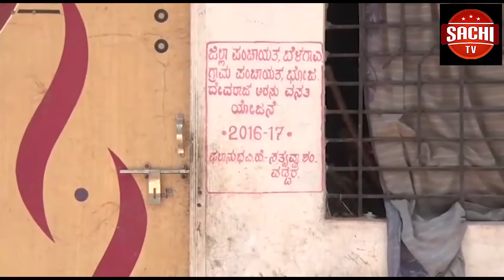ಕರೋನಾ ವೈರಸ್ ನಿಂದಕಲಬುರಗಿ ನಗರದ ವಯೋವೃದ್ಧರೊಬ್ಬರು ನಿಧನ ಹೊಂದಿರುವ ಹಿನ್ನೆಲೆಯಲ್ಲಿಕಲಬುರಗಿ ಜಿಲ್ಲಾಧಿಕಾರಿ ಶರತ್ ಬಿ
ಕರೋನಾ ವೈರಸ್ ನಿಂದ ಕಲಬುರಗಿ ನಗರದ ವಯೋವೃದ್ಧರೊಬ್ಬರು ನಿಧನ ಹೊಂದಿರುವ ಹಿನ್ನೆಲೆಯಲ್ಲಿ ಕಲಬುರಗಿ ಜಿಲ್ಲಾಧಿಕಾರಿ ಶರತ್ ಬಿ.  ಅವರು ಕಲಬುರಗಿ ನಗರದ ವಾರ್ತಾ ಭವನದಲ್ಲಿ ತುರ್ತು ಪತ್ರಿಕಾಗೋಷ್ಠಿ ನಡೆಸಿದ್ದರು.
ವೈ.ಓಃ- ಕಲಬುರ್ಗಿಯಲ್ಲಿ ಕೊರೊನಾ ಶಂಕಿತ 75 ವರ್ಷದ ವೃದ್ಧ ಮಹ್ಮಮದ್ ಹುಸೇನ್ ಸಿದ್ದಿಕಿ ಎಂಬುವರು ಬಲಿಯಾಗಿದ್ದಾರೆ. ಈ ಮೂಲಕ ಕರ್ನಾಟಕದಲ್ಲಿ ಮೊದಲ ಕೊರೊನಾ ವೈರಸ್ ಸೋಂಕು ಬಲಿ ಪ್ರಕರಣ ತಿಳಿದು ಬಂದಿದೆ ಎನ್ನಲಾಗಿತ್ತು. ಇದಕ್ಕೆ ಸ್ಪಷ್ಟ ಪಡಿಸಿರುವ  ಕಲಬುಯರಗಿ ಜಿಲ್ಲಾಧಿಕಾರಿ ಶರತ ಬಿ  ಮೃತಪಟ್ಟ ವ್ಯಕ್ತಿ ಶಂಕಿತನೇ ಹೊರತು ಕೊರೊನಾದಿಂದ ಸತ್ತಿರುವುದು ದೃಢ ಅಲ್ಲ ಎಂಬುದಾಗಿ ಸ್ಪಷ್ಟ ಪಡಿಸಿದ್ದಾರೆ.